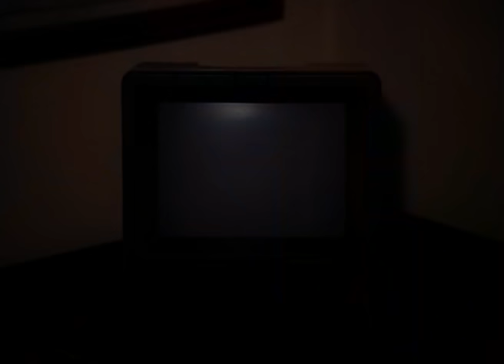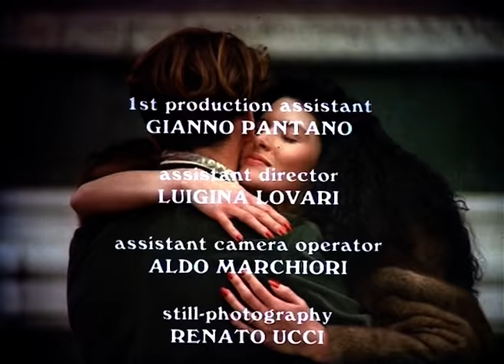Wild Attraction (Attrazione Selvaggia) - Movie by Film&Clips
Director: Alessandro Perrella
Writer: Alessandro Perrella
Stars: Raven, Jesse Eastern, Rocco Siffredi
(1992)

Giorgio, an American music conductor invites an Italian painter, Matteo to paint a fresco in their bedroom and begs his wife, Aleen to have sex with him.

Film&Clips offers a wide selection of FREE & LEGAL movie content on Youtube: full movies, clips, documentaries, short movies, trailers from all around the world in different languages and subtitles. Don't miss our vast array of genres: horror, adventure, drama, comedy, cult and b-movies, spaghetti western, Italian cult movies all free in streaming on our channel.